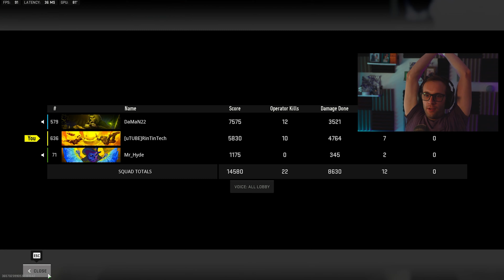The Boys Were On A Hot Streak - Ashika Island Win - Warzone 2